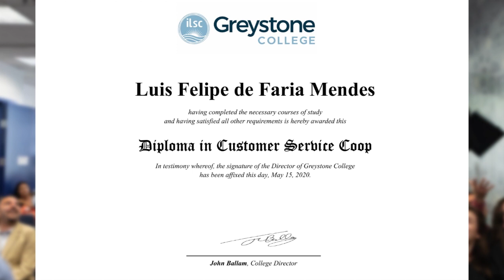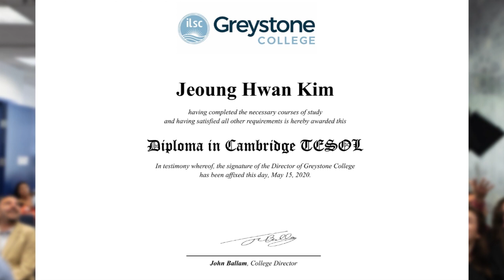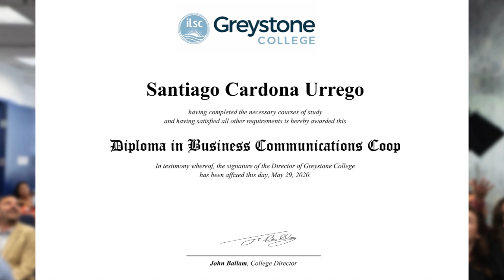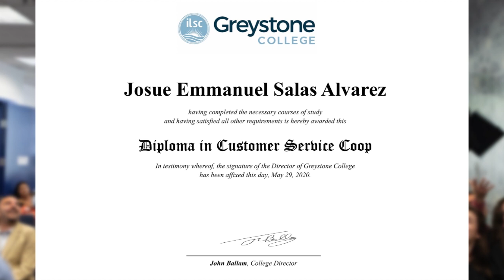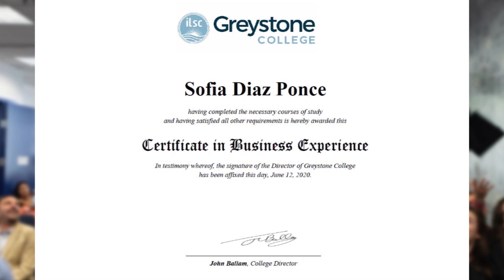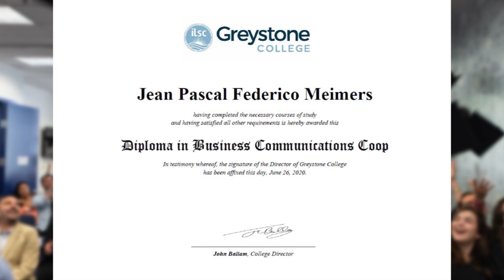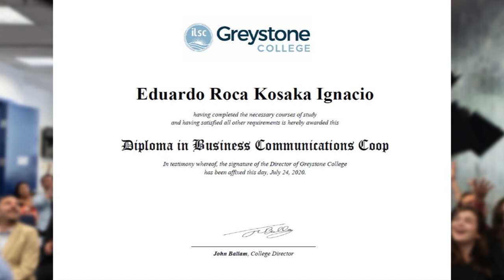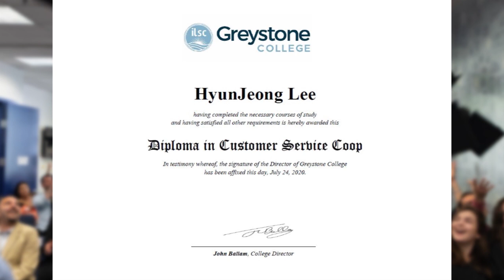Greystone College Vancouver: Virtual Graduation Ceremony, July 2020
Congratulations to our newest Greystone College Vancouver Graduates. We're excited to celebrate your success, and honour the hard work, collaboration, and continued efforts that you've made to achieve your learning goals at Greystone College. Best of luck in your next exciting career and education steps, in Canada, at home, or around the world!